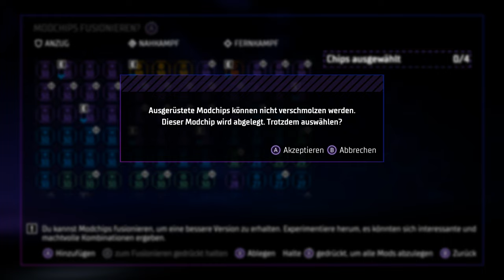GOTHAM KNIGHTS #028 - Überall Man-Bats [German/2K] | Let's Play Together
► Kommentiertes Gameplay von TobSEN und Fabi◄

➜ TOGETHER / BLIND
➜ Aufnahmejahr: 2022
➜ Aufgenommen auf: PC

▼ Weitere Links ▼

▼ Spieleinformationen ▼

➜ GOTHAM KNIGHTS
➜ Erscheinungsjahr: 2022
➜ USK: ab 16 freigegeben
➜ Erschienen für: Xbox Series, PlayStation 5, PC
➜ Genre: Action-Rollenspiel
➜ Produziert und gepublisht von WB Games.
➜ Alle Rechte liegen bei WB Games.

►Batman ist tot. Eine neue, weitreichende kriminelle Unterwelt hat sich in den Straßen von Gotham City ausgebreitet. Es liegt nun an der Batman-Familie – Batgirl, Nightwing, Red Hood und Robin – Gotham zu beschützen und Hoffnung zu ihren Einwohnern, Disziplin zu ihren Polizisten und Furcht zu ihren Kriminellen zu bringen.
Löse Rätsel, die die dunkelsten Kapitel der Geschichte der Stadt verbinden und besiege berüchtigte Schurken in epischen Konfrontationen.

➜ Amazon (KEIN REF LINK)